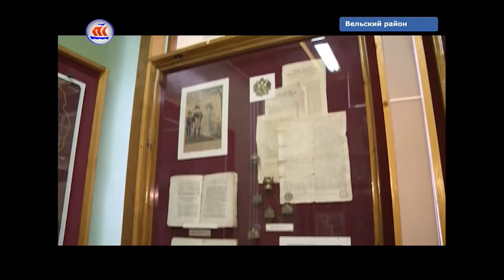11.07.2017 Сейчас в регионе 12:00